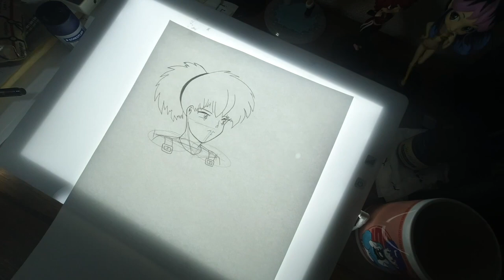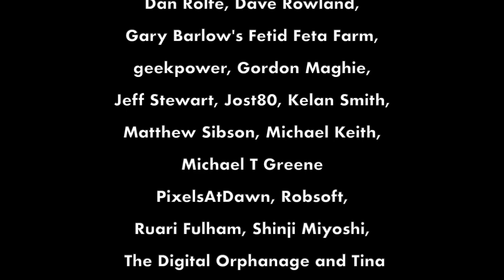How to create urban/suburban Anime scenes and backgrounds with color pencil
In this (non-narrated) video I take you through the steps I take to create anime inspired scenes and background art with just ink and color pencil. Featuring my OC Saki Endo from my manga Future Saviors, I created a scene in the fictional neighborhood of Nishi Nerima (West Nerima) in Nerima Ward, Tokyo. Not wishing the spoil the story, but Saki will be spending a lot of time in the neighborhood. You can read the story so far for free here:

I decided not to narrate this video as it may be distracting and couching what I had to say to the steps of the video didn't work for me this time, plus I didn't record every moment of this scene's creation, just snippets. This is because I find recording the entirety of what I do quite invasive!

My process involves using Copic Multiliner, and color pencils. Personally I use a mixture of Mitsubishi 880 and Uni range pencils, as well as Holbein and Sanford Karismacolor (Prismacolor) pencils that are readily available in Japan.

I recommend wax based pencils (Mitsubishi Uni/880) for finer details and oil based pencils for the scene itself when blending becomes more important. Other recommended oil based pencil brands include Caran D'ache and Faber-Castell Polychromos.

I use a local store for my supplies.

I want to pay a special thanks to Ryota Hayashi （林亮太）, whose work has inspired me so much to learn how to create rich street and everyday Japan scenes. His work is out of this world and I urge you to check his work out -- I believe he is also on Facebook but I don't use it.

You can read my debut manga Future Saviors for free

*Tees on Amazon including Future Saviors merch, the Amiga, Super Nintendo/Famicom, Mega Drive, Commodore 64 and more pixel art designs:*

Sorry - not all countries I'd like to offer them through are supported yet by Amazon.